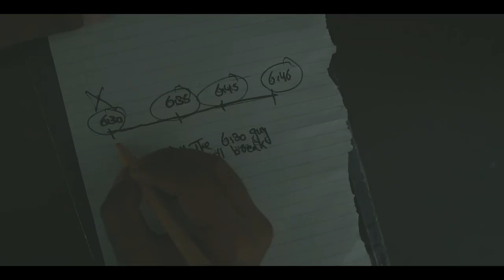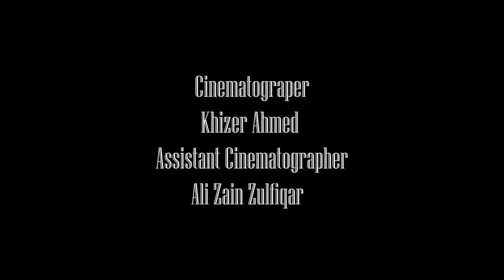The Paradox (Short Film)